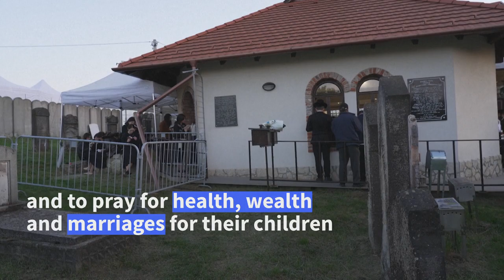Cult of 'Miracle Rabbi' transforms sleepy Hungarian village | AFP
They come in their tens of thousands by chartered plane, bus and even helicopter to the shrine of Hungary's "Miracle Rabbi" to pray for health, wealth and marriages for their children. Once a year, orthodox Jews from all over the world descend on a sleepy Hungarian village in search of divine intervention. Yeshaya Steiner, known as Rabbi Shayele, died in 1925 after devoting his life to feeding the poor and performing wonders for Jews and Gentiles alike in the tiny eastern village of Bodrogkeresztur.